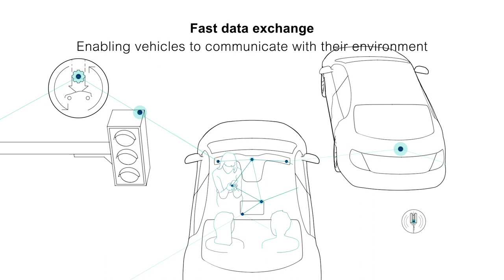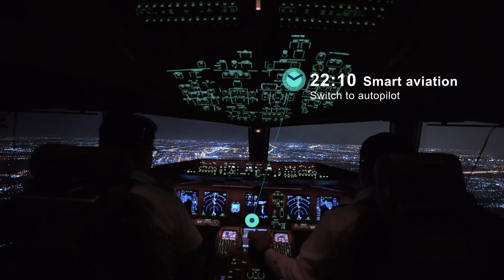24 hours - How AT&S printed circuit boards revolutionise the world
Technology and digitalization are having an ever greater impact on our lives and are increasingly determining our everyday life. AT&S's high-end PCBs and IC substrates play a decisive role in shaping forward-looking industry standards, products and applications. Here we present AT&S's innovations and groundbreaking technologies for the core businesses Mobile Devices & Substrates, Automotive, Aviation & Aerospace, Industrial and Medical on the basis of a 24-hour schedule.